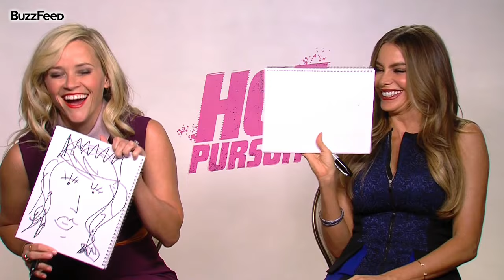The best of Sofia Vergara (Spanish subtitles)